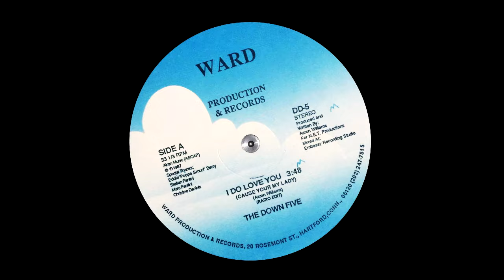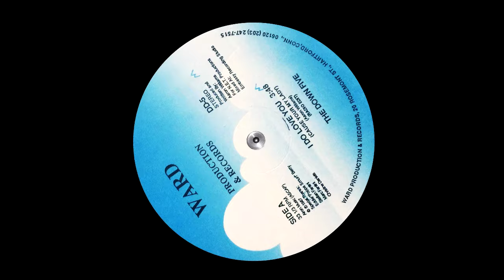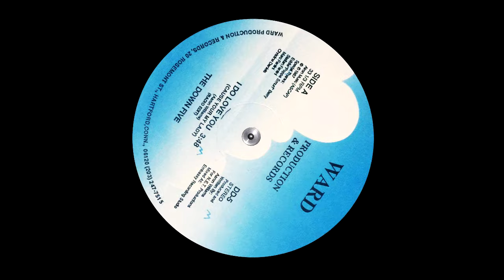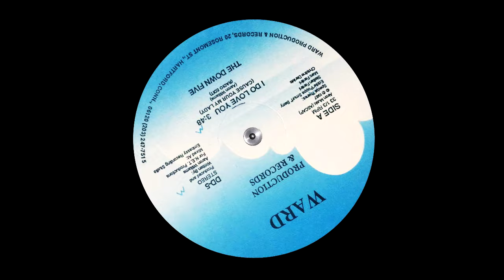THE DOWN FIVE - I DO LOVE YOU (CAUSE YOUR MY LADY)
1987 12inch / Producer, Written-By – Aaron Williams
    Publié par – Airon Music
    Produit pour – N.E.T. Productions
    Mixé à – Embassy Studios (2)